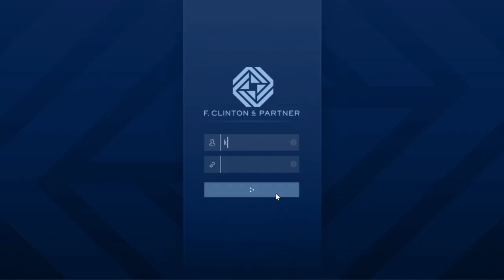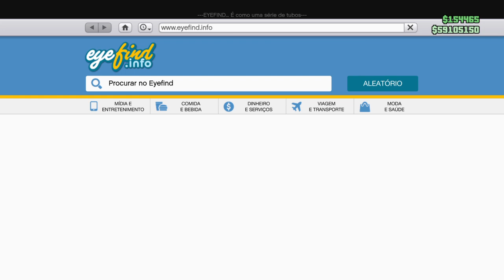GTA V) Como obter muita grana solo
Como obter muita grana solo sem riscos de banimentos.